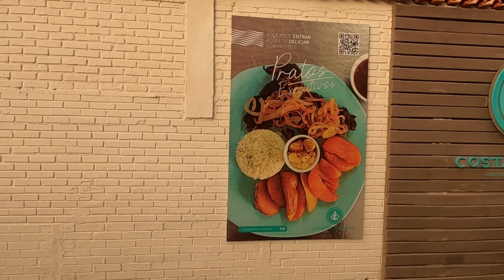Como se Voluntariar Pela Worldpackers e Gastar Pouco nas Viagens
Salve galera bem vindos a mais um video desse canal e hoje vamos falar um pouco de como consegui fazer um voluntariado pela plataforma da Worldpackers
A Worldpackers é uma plataforma colaborativa que te conecta com anfitriões do mundo inteiro, onde você pode trocar suas habilidades por alimentação e hospedagem.
Seja para economizar na viagem, ou ter uma imersão na cultural local ou ate mesmo desenvolver novas habilidades, pode se utilizar da Worldpackers nas suas férias, fazer um mochilão ou até mesmo tirar um ano sabático. São hostels, pousadas, campings, ONGs,hoteis, casas, comunidades e projetos ecológicos que você pode ajudar. E receber em troca hospedagem gratuita, alimentação e outros benefícios.
Você ajuda o anfitrião com algumas horas por semana e recebe em troca acomodação e outros benefícios como refeições e atividades locais.São mais de um milhão de viajantes e anfitriões de 170 países que fazem parte da comunidade!
eu achei muito legal esse estilo de viagem mas cada um tem um proposito de vida entao viajar sempre em contato com pessoas e sair com amigos destas relações que sao criadas nestes ambientes compartilhados me parece uma otima maneira de viajar,aproveitar,passear e gastar pouco economizando com estadia e alguma alimentação
entao galera bora saber como faz pra viajar gastando pouco

Quer Contribuir com o Canal com Qualquer Valor Sera Sempre Bem Vindo

Marcos Roberto Ferreira Ventura